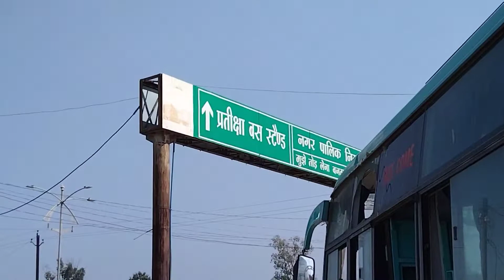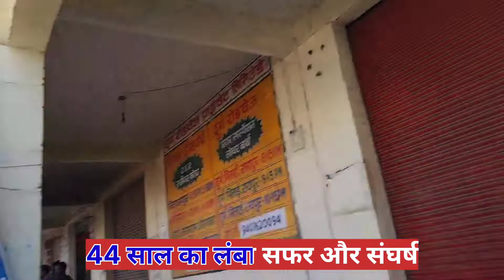Ambikapur bus service || ambikapur bus stand 36garh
Ambikapur bus service
Shivam bus service Ambikapur
Rajhans Bus Ambikapur to Ranchi
Varanasi to Ambikapur bus
Raigarh to Ambikapur bus